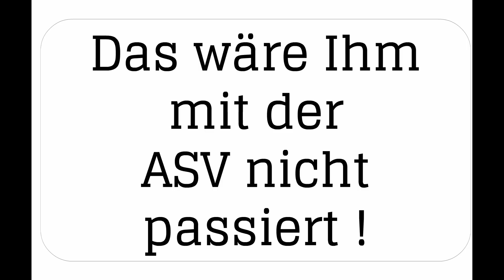ASV Weihnachtsgrüße 2014